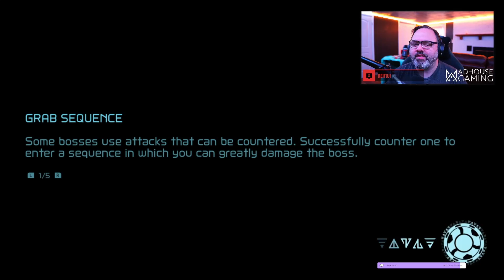Highlights of Metroid Dread streams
Join us this week as we discuss Mario Golf: Super Rush.  Our favorite 6/10 game of 2021 :)  Seriously tho, loads of fun with friends!